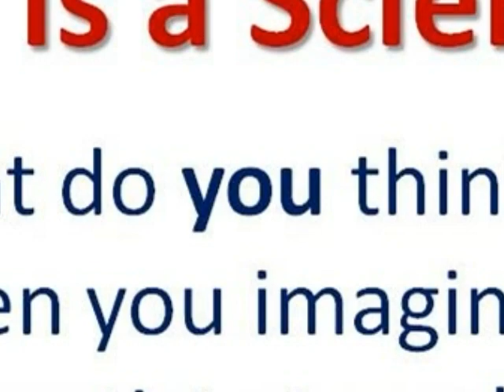Are You A Scientist?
My middle school students have already formed stereotypical ideas of what a scientist is.  If, for example, a female student doesn't envision female scientists, she will not be able to see herself in that future role.